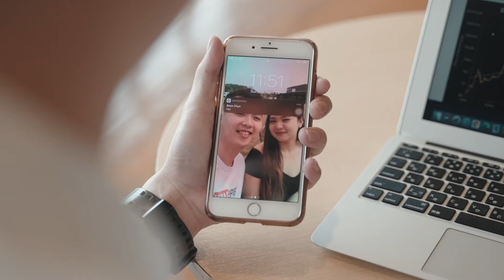Titang by 4MM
title: titang
band: 4mm
arrange by: dhab Princillo
Produce by: dhab Princillo
compose by: chyz De castro